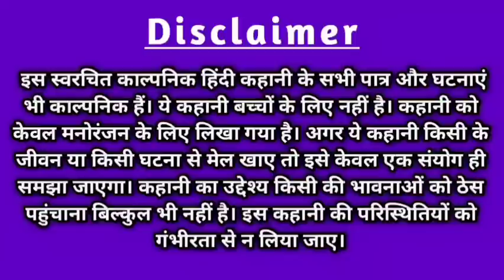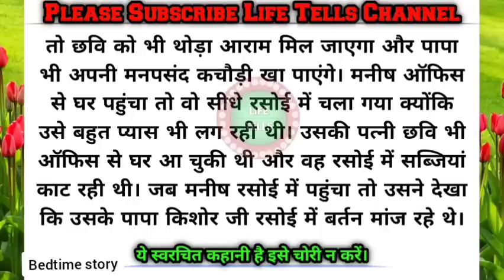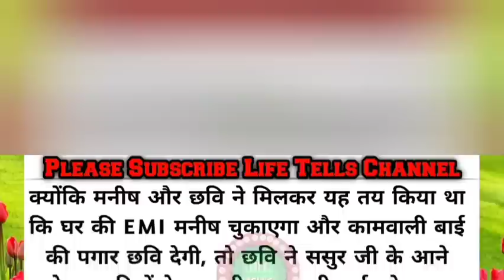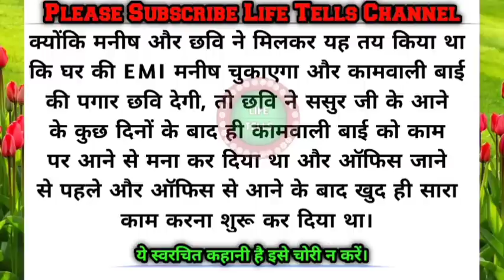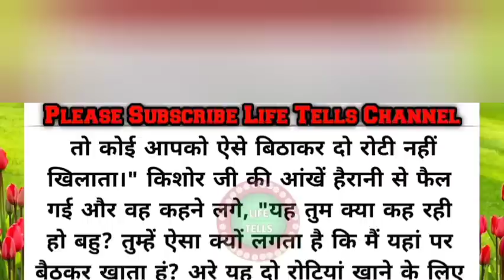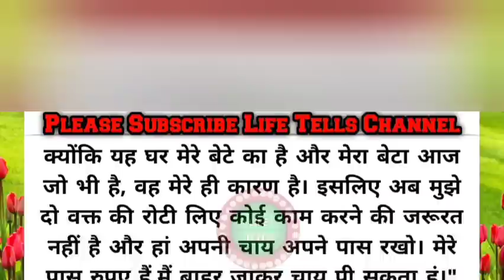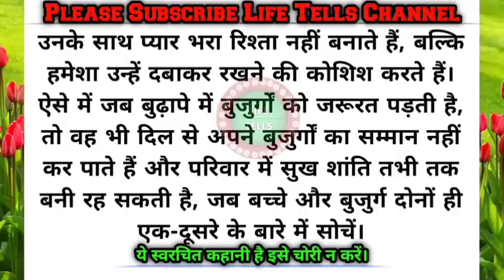moral story/sasur ji bartan dhoyenge to unhe depression nahi hoga/shikshaprad kahani